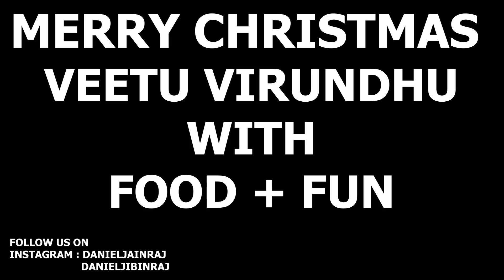CHRISTMAS FEAST 2019| கிறிஸ்மஸ் வாழ்த்துக்கள் | Veetu Virunthu | Dan Jr Vlogs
Christmas celebration with family.before Christmas Day and the day of Christmas.Virundhu is the best thing to do with the family.Food and fun.Enjoy the video.

Our Gadgets :
Main Camera
Canon G7X
Under water camera GoPro
Under water camera Go Pro Fusion